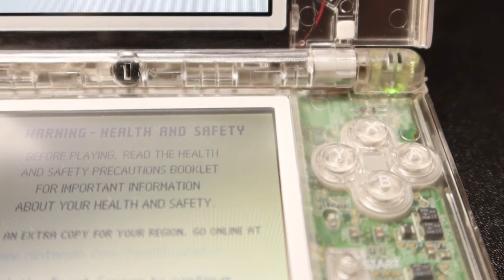Nintendo DS Lite Shell Housing Replacement | Shell Swap | DS Restoration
Hello,

This video shows how to replace the shell/housing on the Nintendo DS lite. You may need to replace the shell due to damage or simply because you want a custom shell. This video will help.

Electric Screwdriver

Shell Housing:

LCD Frame Panel Hinge